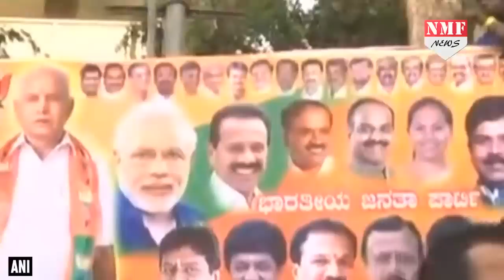Karnataka पर छाया ‘कमल संकट’, Kumarswamy Govt. को गिराने की तैयारी में BJP.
कर्नाटक के जल संसाधन मंत्री डी के शिवकुमार ने अचानक ये कहकर तहलका मचा दिया कि बीजेपी उनकी सरकार को गिराने के लिए बीजेपी ऑपरेशन लोट्स चला रही है... बीजेपी कांग्रेस और जेडीएस के विधायकों को पैसों और पद का लालच देकर खरीदने की कोशिश कर रही है..